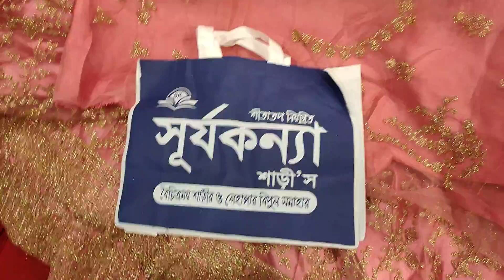অফার প্রেজেন্ট পার্টি লেহেঙ্গা নেটের উপর কাজ করা ওয়াডাকরার জন্য কল করুন 01999919918ইমু হোয়াটসঅ্যাপ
অনলাইনে অর্ডার করার ইমু হোয়াটসঅ্যাপ নাম্বার